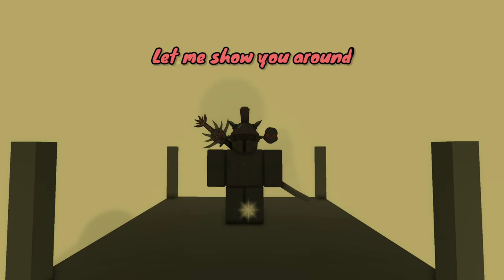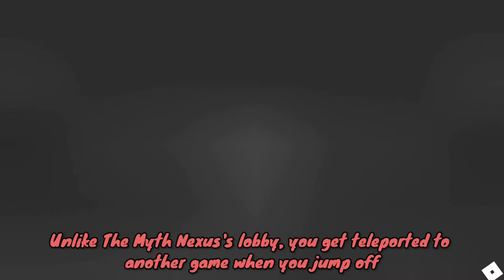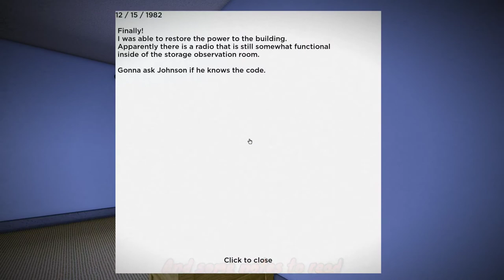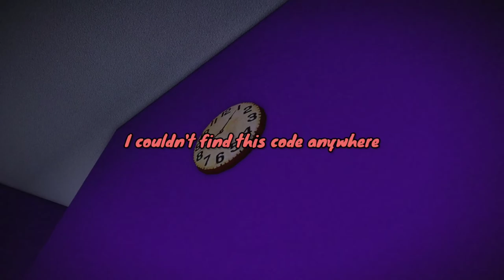🎃A Deep Dive: The Myth Nexus (Roblox)🎃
Welcome to The Myth Nexus! A myth game hub with over 900 myths inside. In this Halloween special I'll be showcasing the ins and outs of the hub and 5 randoms myths via the portal! I would've done more but I didnt want this video to be over 30 minutes lol. Regardless, I still hope you enjoy and happy Halloween!🎃

📌 Timestamps: 📌

0:00 - Intro

1:44 - What is The Myth Nexus?

2:40 - Magoria (Hub)

5:51 - Art. (Hub)

8:32 - Nexus (Hub)

9:22 - STAR (Nexus Hub)

10:13 - The vanishing (Portal)

12:28 - SPIKY (Portal)

13:39 - NathanialsDreaming's Place (Portal)

15:28 - Temporal Alignment (Portal)

21:16 - Home (Portal)

24:25 - Outro

Any other songs were either from my editor or the games themselves so I unfortunately don't know them